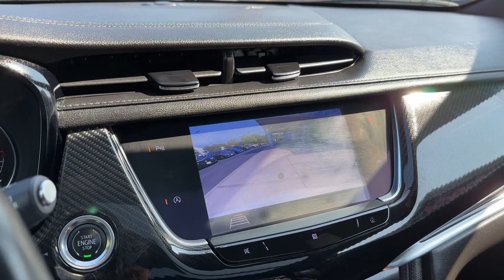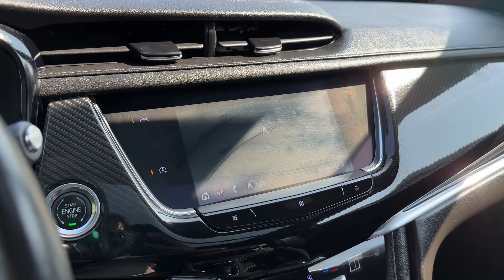C5442 2020 Cadillac XT6